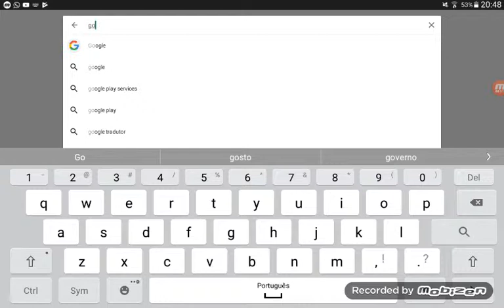Google tradutor android